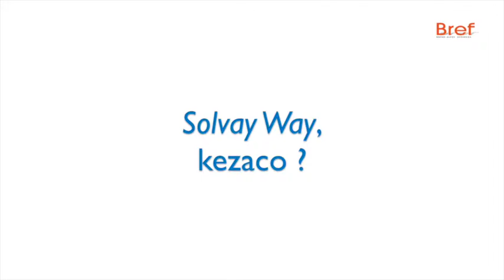Rencontres RSE : Jacques Kheliff, Solvay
Pour cette 4e édition des Rencontres de l'Entreprise Responsable organisées par Bref Rhône-Alpes les participants ont planché sur le thème : "De l'homo economicus à l'homo durabilis..."

Espace Champfleuri, Champagne-au-Mont-d'Or, le 7 octobre 2015.